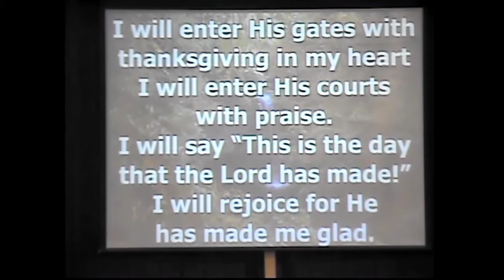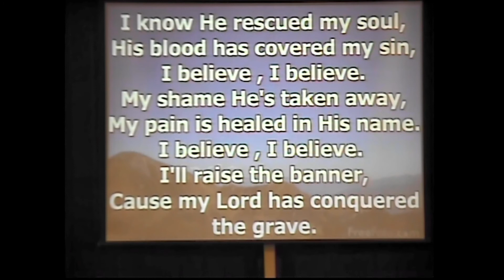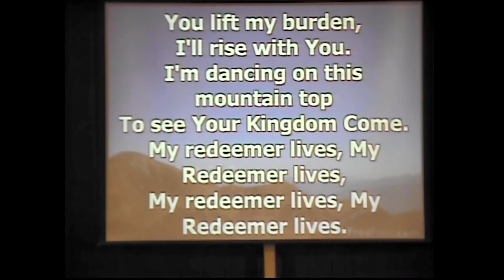Riverlawn Presbyterian Church - April 18, 2021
Pastor Chris Kilbert - "Cleopas Who? And Am I Anything Like Him?"
Prelude: "10,000 Reasons" - Opening Hymn: "He Has Made Me Glad"
Bringing Our Tithes and Offerings: "I Will Be with You" (Choir)
Closing Hymn: "My Redeemer Lives"  - Postlude: Shine Jesus Shine"
Songs of Worship